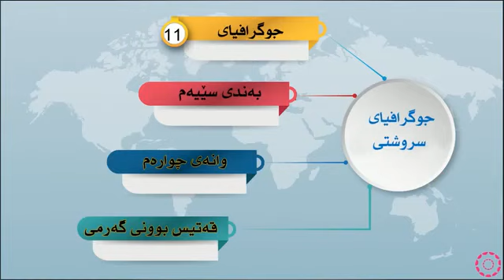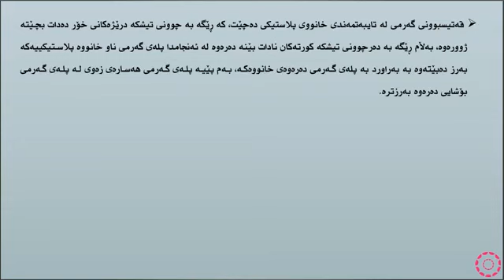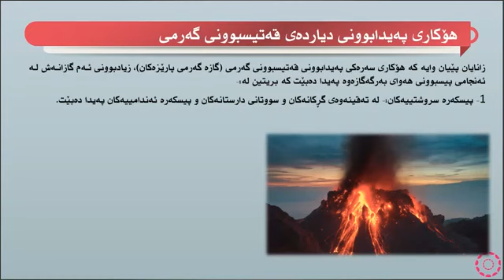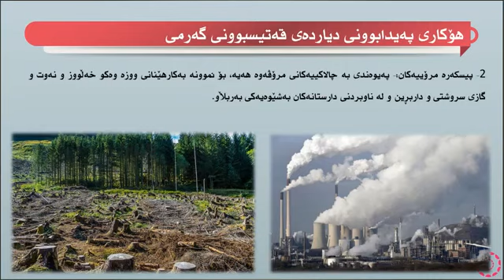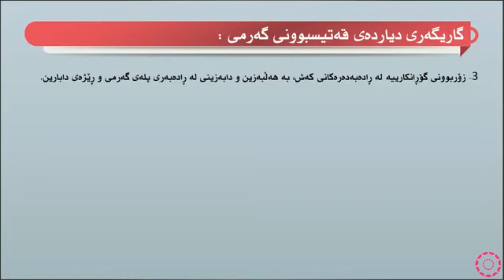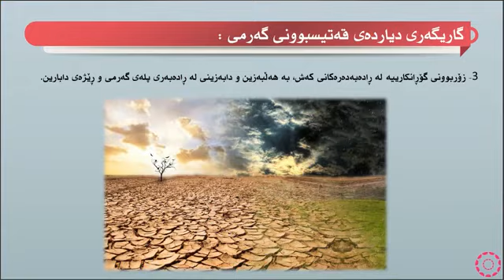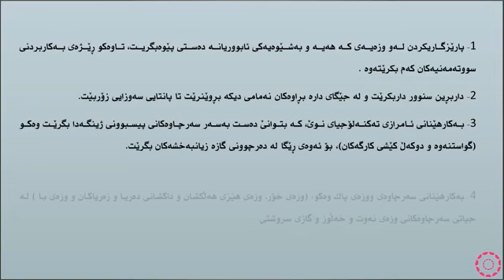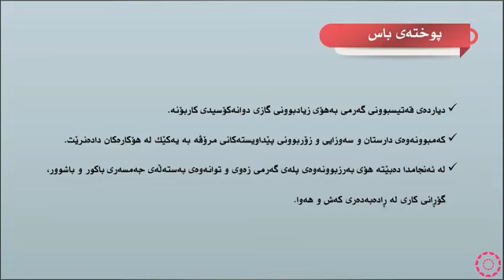پۆلی 11 وێژەیی جوگرافیا وانەی(3-4) قەتیسبوونى گەرمى